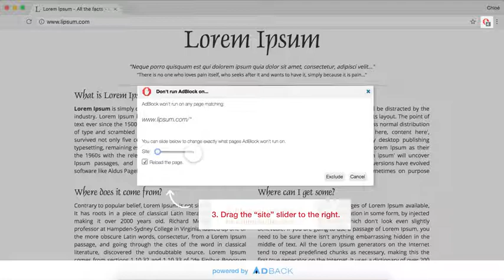AdBack Tutorial: How to deactivate your adblocker on china.com.cn?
How to deactivate AdBlock on china.com.cn?

1- Click on the adblock icon on your browser
2- Click on «don’t run on pages on this domain»
3- Drag the «site» slider to the right
4- Click on «exclude» to whitelist the site
5- The site is whitelisted. Reload the page.

If you have Adblock Plus:
1- Click on the Adblock Plus icon on your browser
2- Click on «Activate on this website»
3- The site is whitelisted. Reload the page.

If you have uBlock:
1- Click on the uBlock icon on your browser
2- Click on the big blue button
3- The site is whitelisted. Reload the page.

If you have uBlock Origin:
1- Click on the uBlock Origin icon on your browser
2- Click on the big blue button
3- The site is whitelisted. Reload the page.

If you have Ghostery:
1- Click on the Ghostery icon on your browser
2- Click on «Allow this site»
3- The site is whitelisted. Reload the page.

china.com.cn is on the position 319* of the AdBack ranking. This website is losing $4235k* per year due to adblocking.

china.com.cn needs ad revenue to be maintained. Adblocking represents 15 to 20% of website’s ad revenue loss. Ads allows to access the content for free.